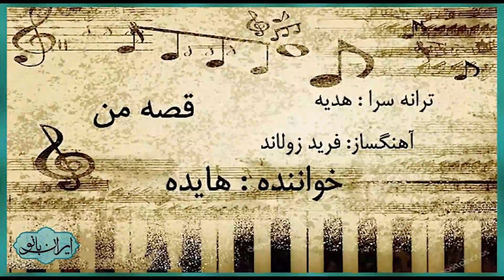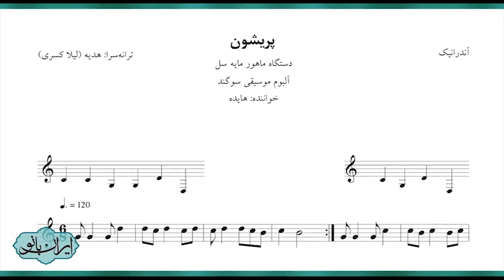ایران بانو سه شنبه ۲۶ امرداد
بانو لیلا کسری-شاعر و ترانه سرا،نویسنده با اسم هنری هدیه